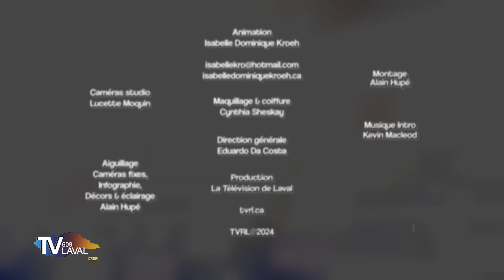2 TEMPS 3 MOUVEMENTS | Semaine du 29 avril 2024, jour 2